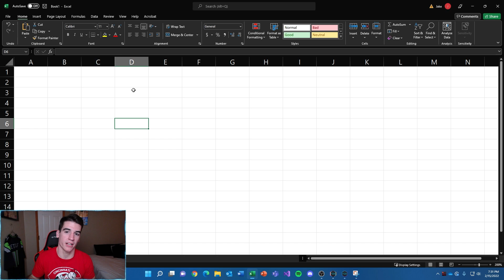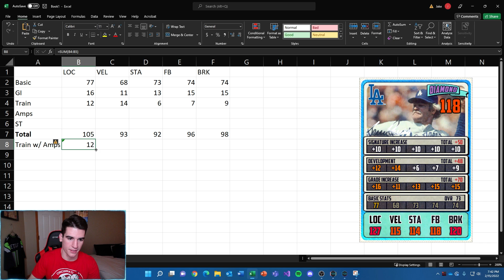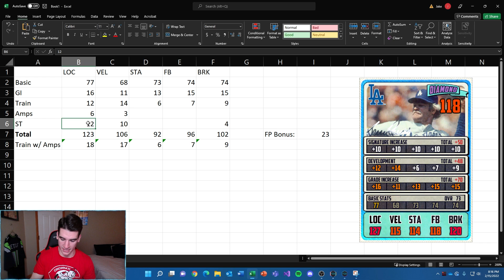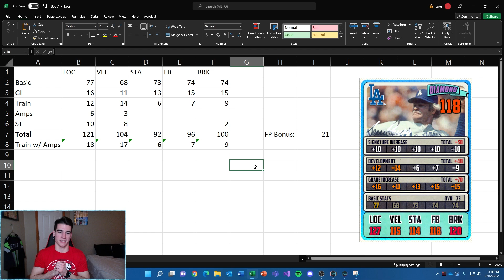How To Maximize Your Train With Stats Amp Tickets In MLB 9 Innings 22!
Today I will be showing you how to optimize or maximize your trains to level 20 with stats amp tickets in MLB 9 Innings 22! This guide focuses more on pitchers with Finesse or Dominant pitcher but can be used for any card (batter or pitcher). Also, let me know what potential guides you would like to see in the future!

Join the JayFish's Lounge Discord community server today!

Schedule -
Uploads: Daily @ 4 PM ET
Live streams: Tuesday* and Thursday @ 7:00 PM ET
*Tuesday live streams may not occur every week*
(Days and times are subject to change)